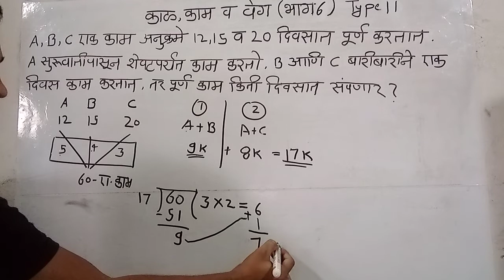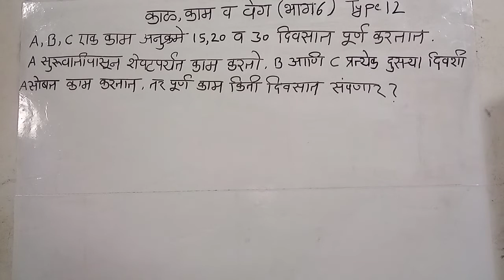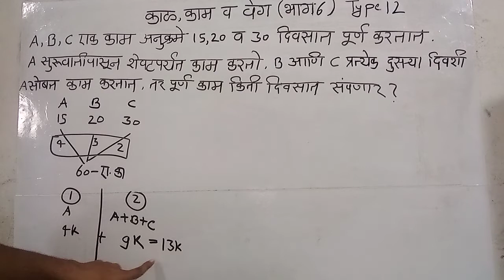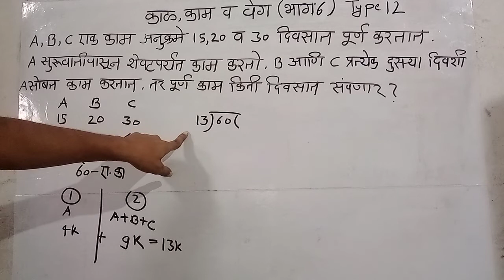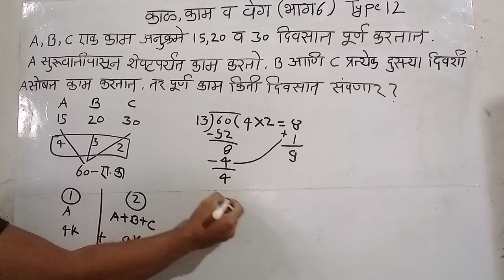काम काळ वेग | kal kam veg math tricks in marathi | maths in marathi | भाग 6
काम काळ वेग | kal kam veg math tricks in marathi | maths in marathi |  भाग 6 |  @VG Classes

kal kam veg math tricks in marathi
profit and loss,
nafa tota maths in marathi,
ganitacha  agneepath,
नफा आणि तोटा Tricks,
nafa tota formula in marathi,
maths in marathi pdf,
पोलीस भरती गणित प्रश्नपत्रिका,
अंकगणित स्पर्धा परीक्षा pdf,
buddhimatta chachani in marathi,
basic mathematics topics,
how to study maths,
importance of mathematics,
police bharti,
राज्यसेवा,
पोलीस भरती,
तलाठी,
ग्रामसेवक,
सरळसेवा,
talathi,
saralseva,
tatyancha thokla,
talathi pustake,
talathi booklist,
तलाठी पुस्तकसूची,
talathi bharti 2021 date,
talathi bharti syllabus 2021,
talathi bharti maharashtra 2021,
talathi bharti new update,
talathi exam,
talathi bharti question paper
नफा तोटा,
रेल्वे,
train questions,
train math question,
sarasari in marathi,
average in marathi,
shekadevari,
percentage,
saralvyaj,
chakravadhvyaj,
gunnottar praman,
bhagidari,
nafa tota,
profit and loss,
सरासरी,
सरळव्याज,
चक्रवाढ व्याज,
भागीदारी,
शेकडेवारी,
वयवारी,